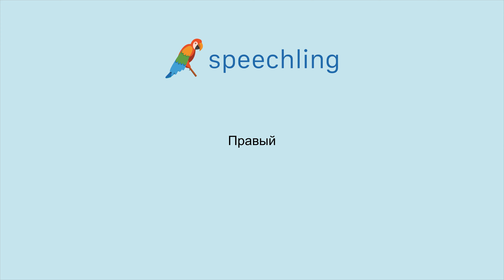How to say "Right" in Russian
Male Voice:
Правый

Female Voice:
Правый

Male Voice Translation:
Right

Female Voice Translation:
Right